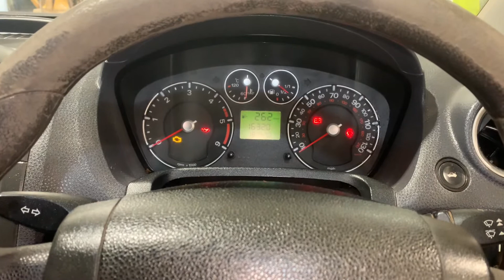Ford Fiesta Mk6 1.4tdci Oil and Filter Change